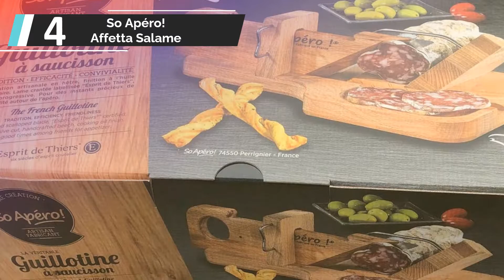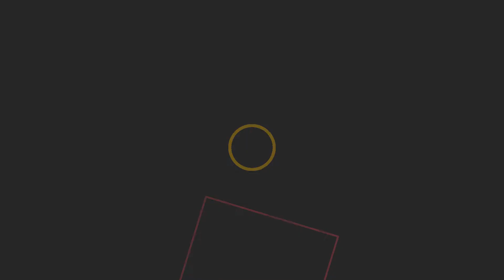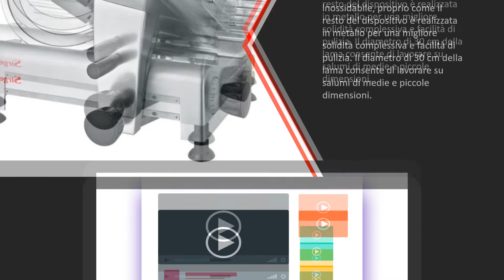✅ Migliori Affettatrici - (Top 5)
L'elenco di 5: Migliori Affettatrici

1. Sirge AFFPROF30 Affettatrice

2. Berkel Home Line

3. RGV AFFETTATRICE MOD

4. So Apéro! Affetta Salame

5. ALA 2000 Lama